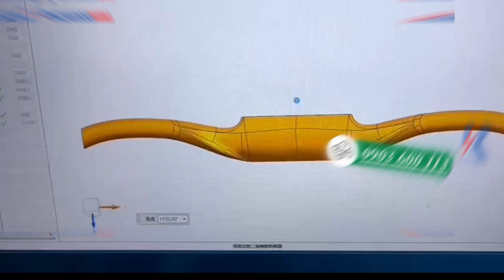Khám Phá Máy Phay CNC 4 Trục 16 Dao 2 Bàn Phay Tiện Chân Ghế Chân Bàn Mới Nhất 2024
Máy chế biến gỗ Kingwoodmac
▲ Follow Kingwoodmac :
➥ Để yêu cầu máy móc - công nghệ nào bạn cần tìm hiểu thì bình luận bên dưới nhé.
© Đây là video độc quyền bởi Kingwoodmac Đề nghị các tổ chức, cá nhân không reup dưới mọi hình thức.
© Copyright by Kingwoodmac ☞ Do not Reup